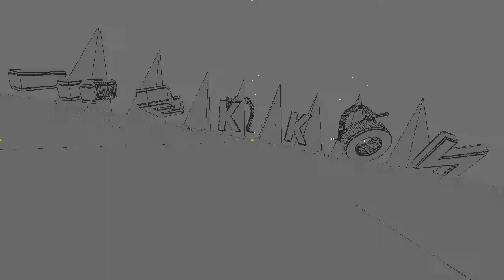~ New Preview iRekkon fx (Png's in Desc) Faz ai ♥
Faz ai pow ♥